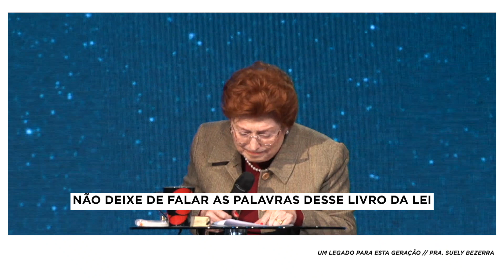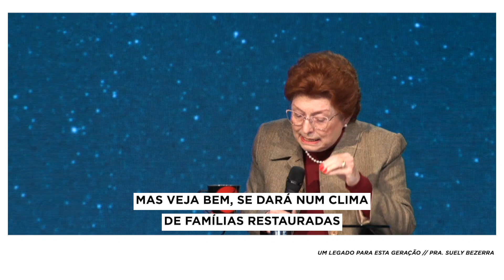A diferença entre LEGADO e HERANÇA // pra. Suely Bezerra [drops]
A CGSede fica na Rua Eponina, 390, Vila Carrão/SP e você é nosso convidado(a) sempre!

Respeitando os protocolos das autoridades sanitárias, nossos cultos estão acontecendo também de forma presencial, com o limite de 30% da capacidade do prédio.

Para o culto de domingo às 10h é necessário fazer sua inscrição pelo APP da CGSede . Para os demais cultos não é necessário.

Transmissões aqui pelo Portal Comuna aos domingos às 10 e 19h. E às quartas-feiras às 20 horas.

Acesse na sua loja de aplicativos do seu celular e instale o app da CGSEDE, receba os nossos boletins e nossos avisos

Para saber mais sobre sobre os nossos trabalhos, nossa agenda, etc, visite

Ou abaixo segue os nossos dados:
COMUNIDADE DA GRAÇA EM VILA CARRÃO
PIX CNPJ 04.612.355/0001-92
Itaú - Agência: 0467 // Conta: 35496-5
Bradesco - Agência: 0298-4 // Conta: 200670-7
Santander - Agência: 3923 // Conta: 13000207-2

Horários de celebrações regulares:
Domingos: Cultos de Celebração 10h e 19h | Quartas-feiras 20h | Jovens Sábados 19h.